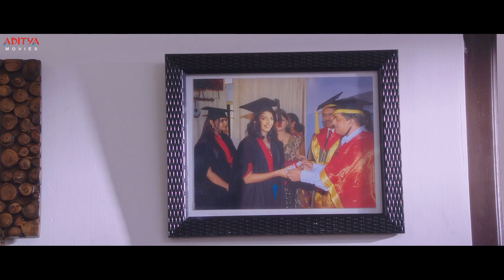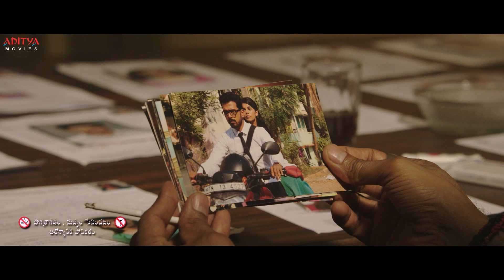C/O Surya Telugu Movie Part 5 With English Subtitles || Sundeep Kishan, Mehreen || Aditya Movies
Watch & Enjoy "C/O Surya" Latest Telugu Movie Parts, Starring Sundeep Kishan, Mehreen Pirzada, Music Composed by D. Imman, Directed By Suseenthiran & Produced By Ranga Chakravarthy

Credits:
Movie Name: C/o Surya
Director: Suseenthiran
Producers: Ranga Chakaravarthy
Banner:  M/s. Lakshmi Narasimha Entertainments
Actor: Sundeep Kishan
Actress: Mehreen Pirzada